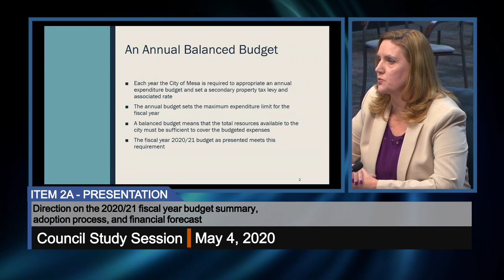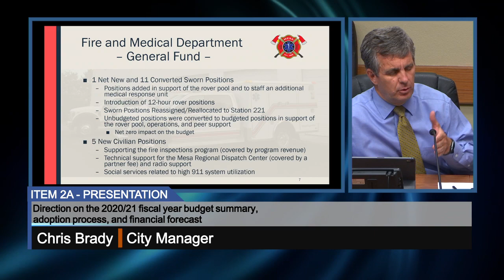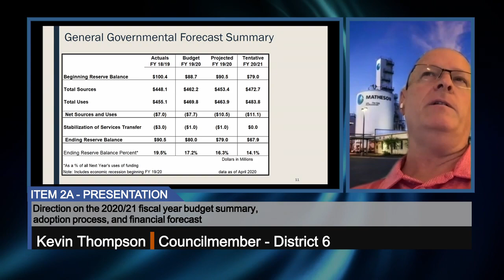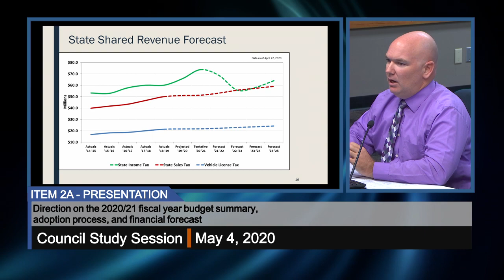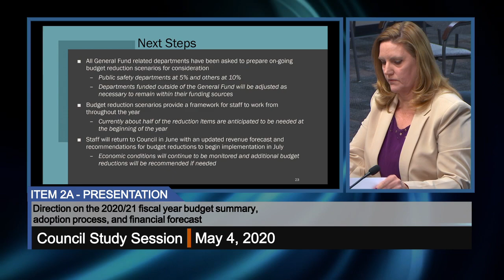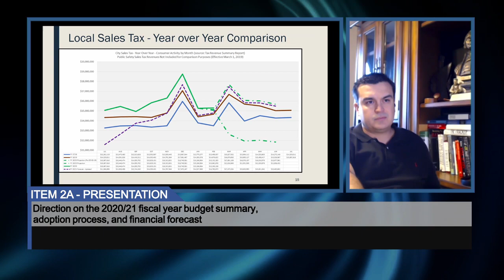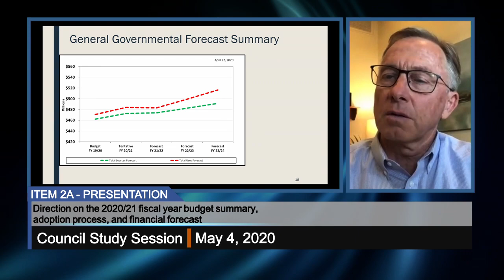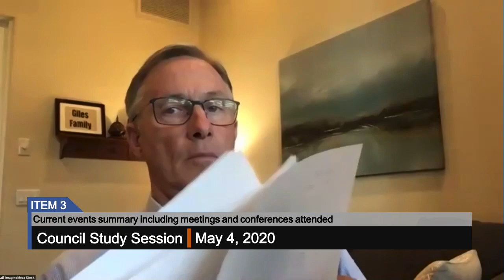Council Study Session - 5/4/2020